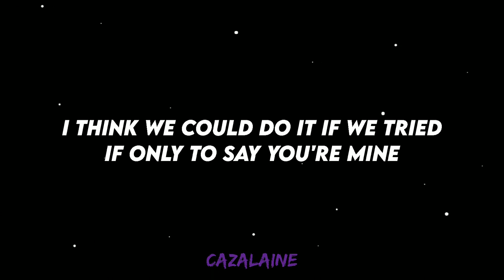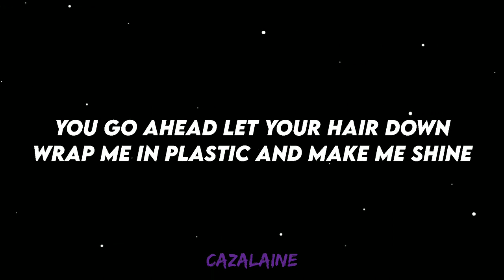alsa TikTok Mashup Lyrics